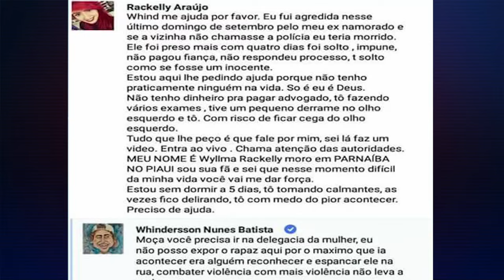VT AGRESSAO MULHER PHB